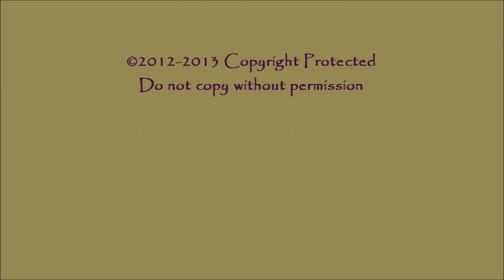Fastest Barrel run Tri-K March 2013